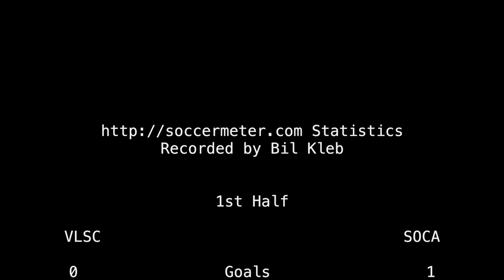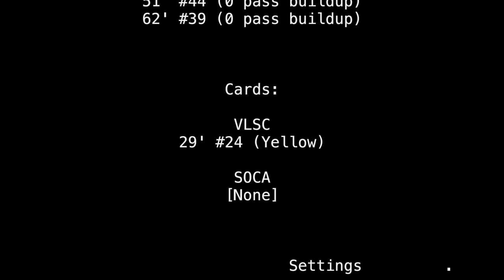2018-04-21: U11 VLSC vs SOCA CCL soccer match (highlights)